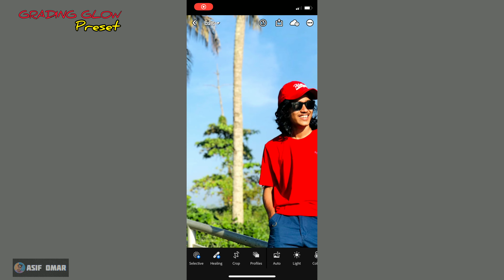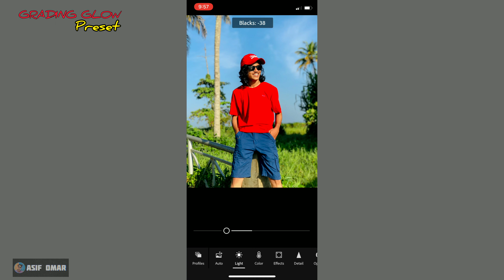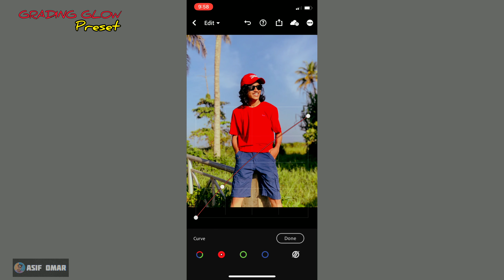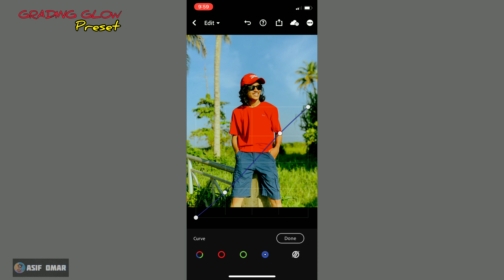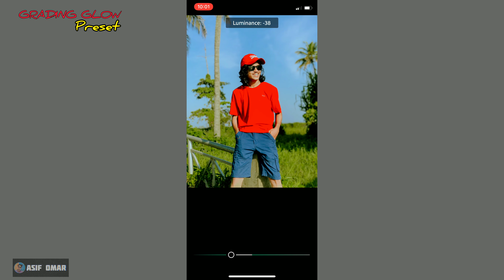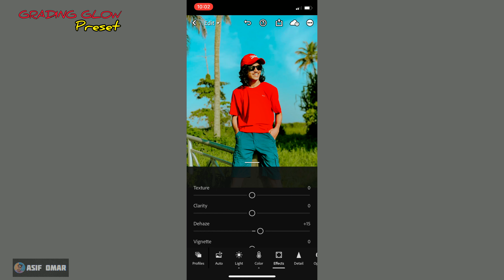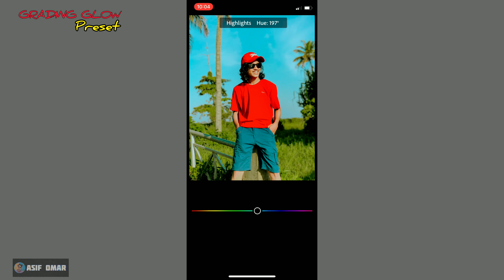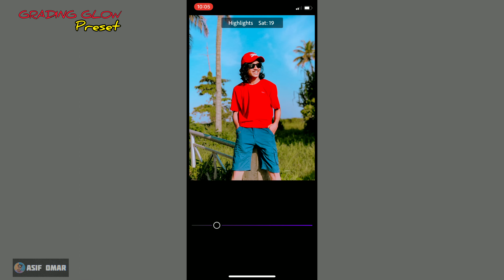INSTAGRAM TRENDING GRADING GLOW PHOTO EDITING TUTORIAL | PRESET | LIGHTROOM |MALAYALAM | Asif omar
LIGHTROOM PRESET SERIES #5